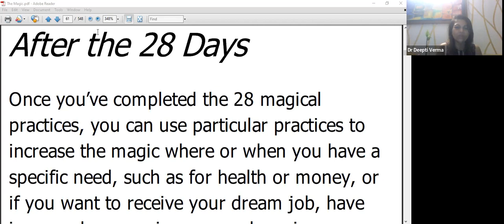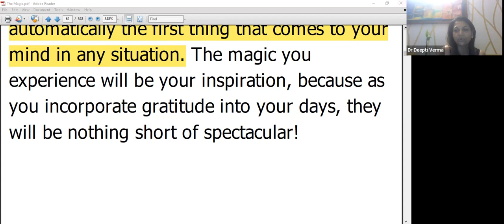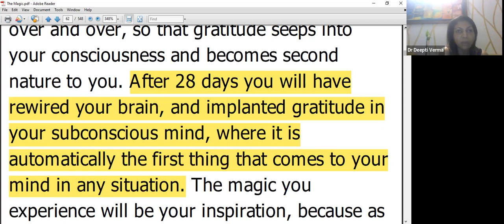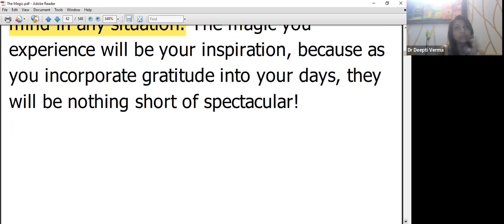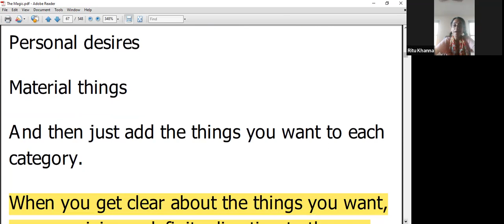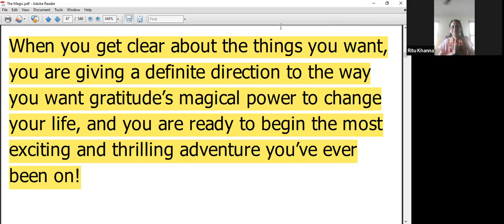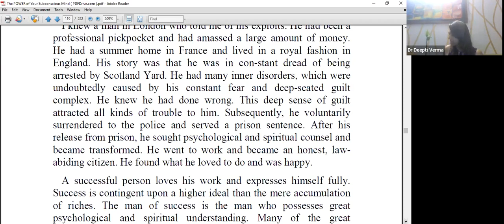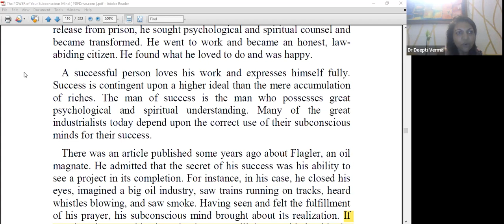Season II Day 0.5 (List Your Dreams) The Magic. The Power of Your Subconscious Mind/ Gratitude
Season II Day 0.5 (List Your Dreams)  'The Magic' by Rhonda Byrne.
Chapter 11 Your Subconscious Mind as A Partner of Success 'The Power of your subconscious mind' by Dr. Joseph Murphy/ Steps for a Successful and Fulfilling Career.
The daily zoom meeting link which starts at 6 am IST, every day, the whole year.